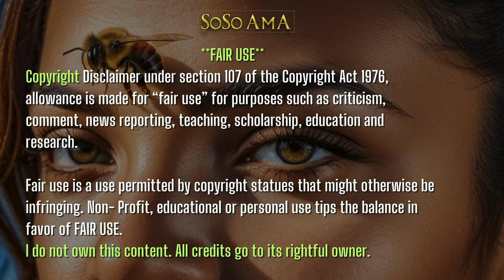🐝 Zoned in on - The Black Madonna 🧖🏿‍♀️ 2 of 3